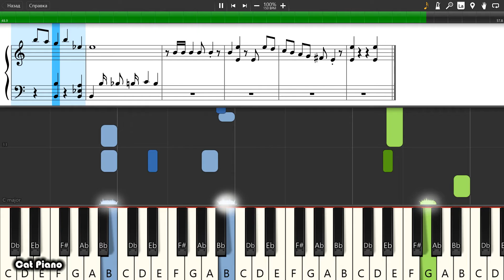WANDAVISION Episode 7 - Agatha All Along - Piano tutorial and cover (Sheets + MIDI)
How To Play WANDAVISION Episode 7 - Agatha All Along on piano To buy archive with all midi files of the channel is available on the link: